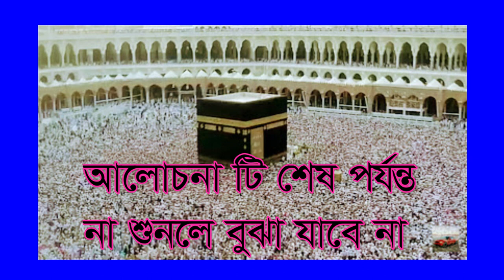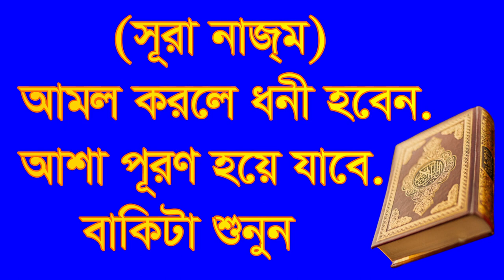,,,,সূরা নাজম আমল করলে ধনী হয়ে যাবেন,,sora najm amol korle doni hoben